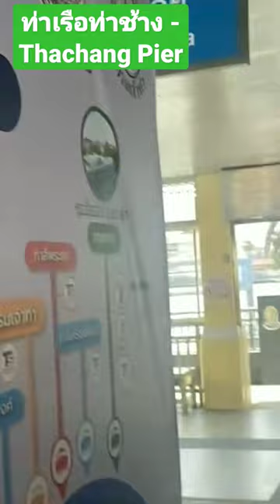ท่าเรืออัจฉริยะรองรับอนาคต